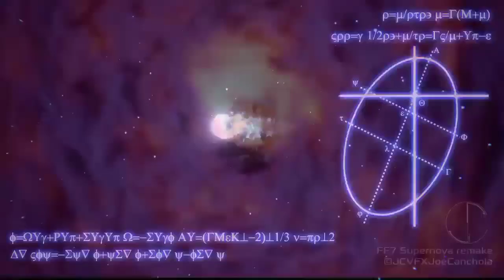DFFOO GL - Fluttering Eyes SHINRYU Ticket Challenge (No FR Seven, 2 Non-synergy Units)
Seven is like Kain or Freya because her follow-up attacks can trigger even you didn't attacked your enemy by using AA or any other buff skills, but her follow-up doesn't inflict break and gravity based damage depending on Seven's attack stat.

I used Machina to showcase her with off-turn damages and BT phase damages.